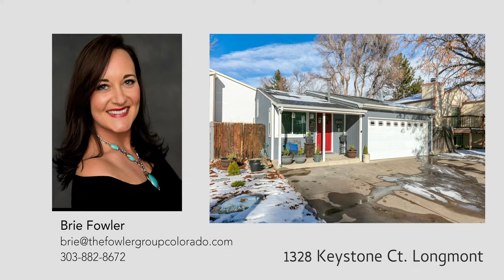1328 Keystone Ct, Longmont, CO 80510 - by Brie Fowler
Tastefully updated, fresh interior and exterior paint w/ a striking red door draw you inside where light-filled & comfortable living awaits. Updated kitchen & bathrooms. New roof for peace of mind. New laminate wood flooring flows throughout the main level + stairs. Direct access to the deck from the master to relax on & the home's south-facing position makes it perfect for melting driveway snow. RV parking + no HOA! All this is close to parks & shops to enjoy!

1328 Keystone Ct, Longmont
2 Bed | 2 Bath | 1,258 SqFt
$350,000